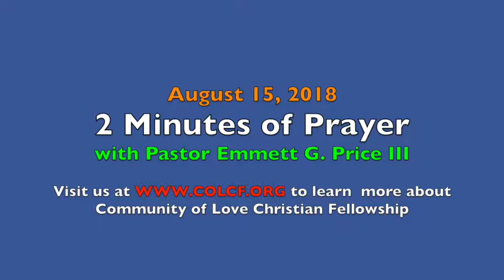2 Minutes of Prayer w/ Pastor Emmett (Wednesday, 8/15/2018)